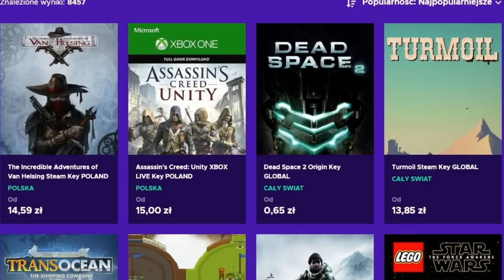Najbardziej SZALONA kampania jako SUNNICKIE EU4 Theodoro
OPIS

AVE. Dziś zagram eu4 eu4 theodoro. Celem kampanii jest zrobienie osiągnięcia eu4 gothic invasion.
Nie jest to łatwa kampania dlatego zaprezentuje w niej dokładnie theodoro eu4 strategy.
Oczywiście w formie aktualnego eu4 theodoro guide 2022. W tej kampanii eu4 theodoro 2022 skupie się na maksymalnym zbiciu otrzymywanej agresywnej ekspansji.